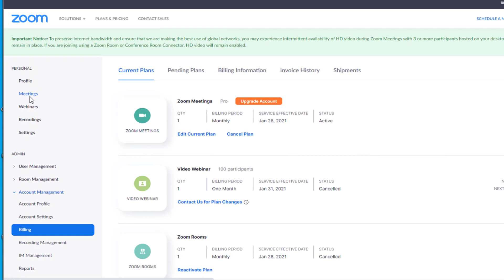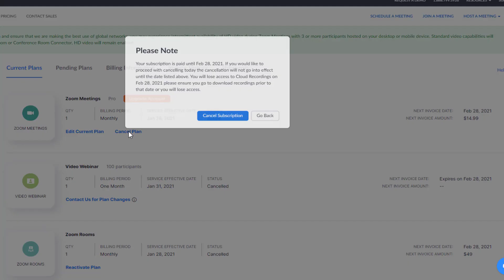How to Remove Credit Card from Zoom Website - طريقة حذف الكارت الائتماني من موقع زوم